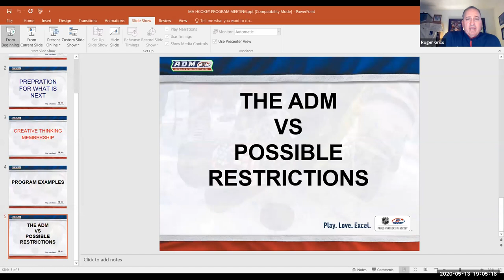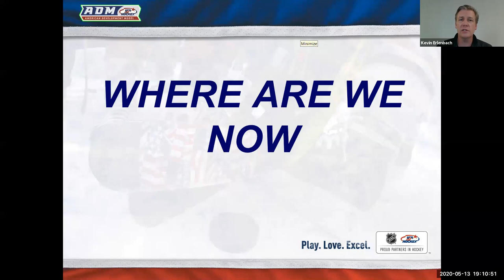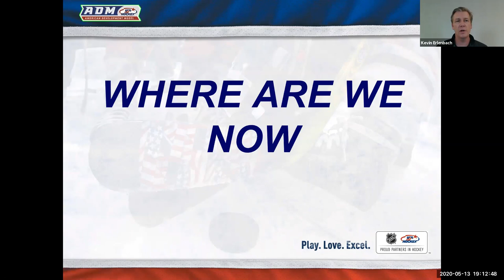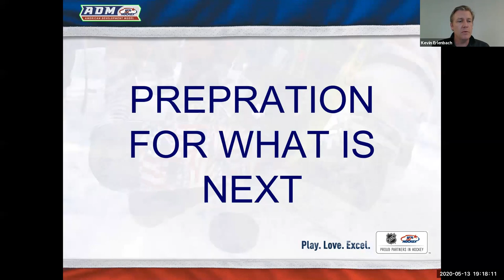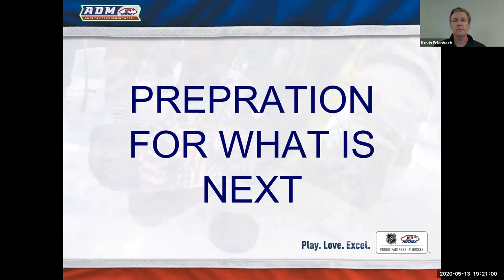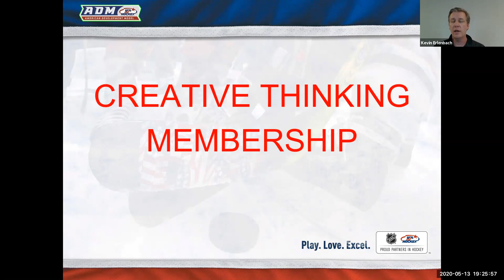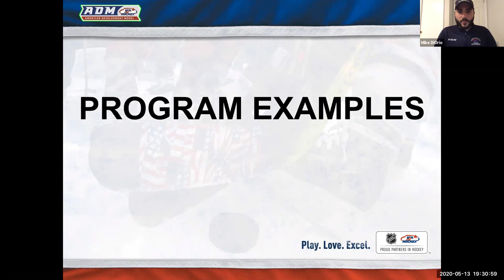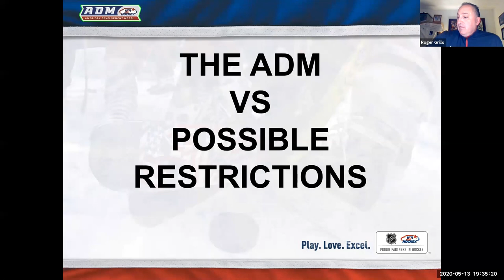Program Preparedness with Massachusetts Hockey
This webinar included Bob Joyce (Massachusetts Hockey President), Kevin Kavanagh (MH Executive Director), Kevin Erlenbach (USA Hockey Assistant Executive Director), Roger Grillo (USA Hockey ADM Regional Manager) & Mike DiOrio (MH Program Coordinator). Massachusetts Hockey and USA Hockey are here to provide guidance and advice for our leaders in communities throughout the state. What can programs be doing to prepare for a return to play? What is the sport going to look like moving forward? Answers to these questions and others will help prepare program leaders prepare for their next steps.